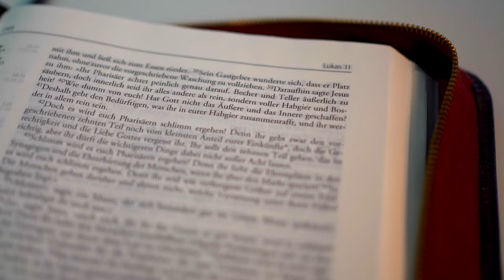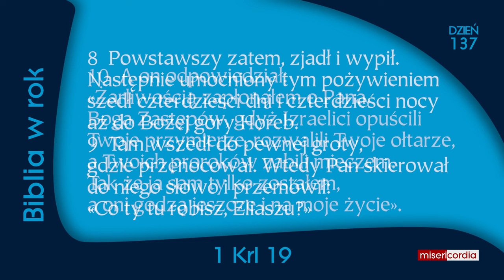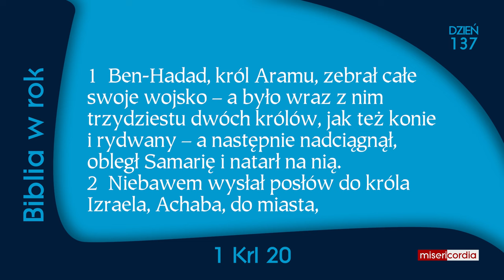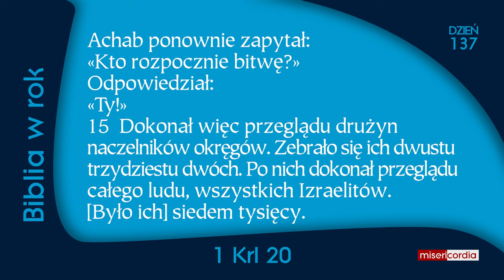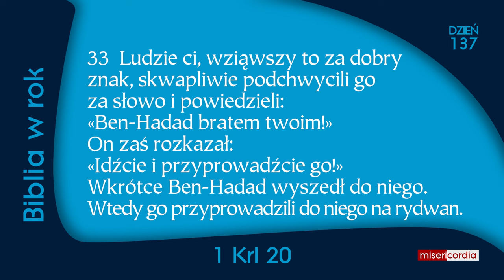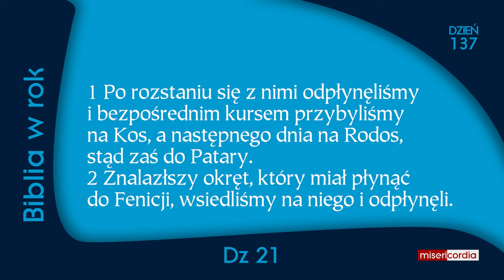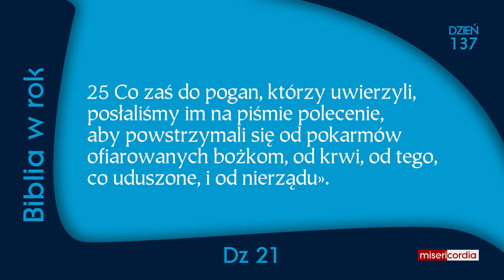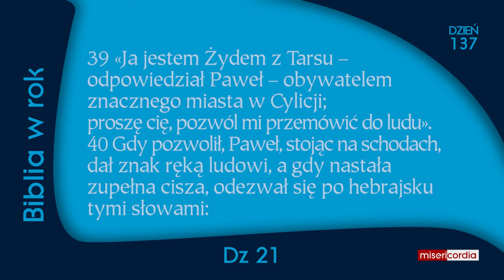Biblia w rok [137] | 16 maja | Ps 89,20-30; 1 Krl 19-20; Dz 21